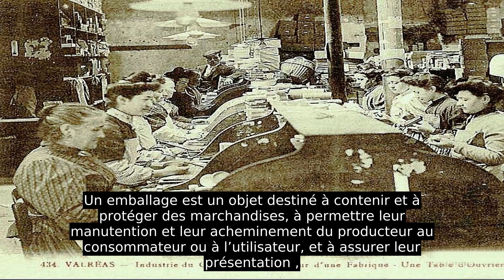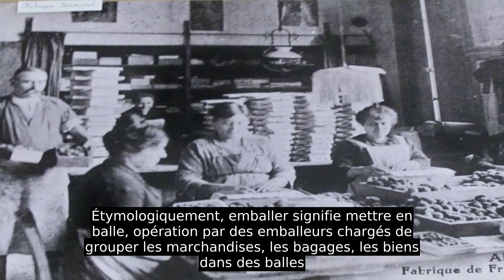Emballage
Un emballage est un objet destiné à contenir et à protéger des marchandises, à permettre leur manutention et leur acheminement du producteur au consommateur ou à l’utilisateur, et à assurer leur présentation ,